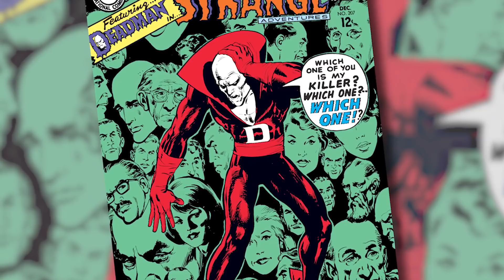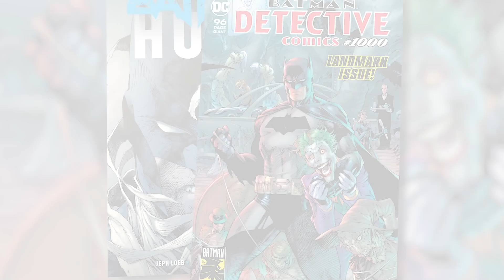Comic Book United Fund | Jim Lee Full Interview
Welcome to this bonus episode of DC Daily! We were so happy to celebrate our 400th episode with you a few days ago, that we decided to share our full interview with Jim Lee with you!

Be sure to check out Jim Lee on twitter and instagram to see all of the cool artwork he is creating to support comic book stores!

If you are interested in purchasing any of the artwork, it can be found

Remember to StayHome with DCDaily